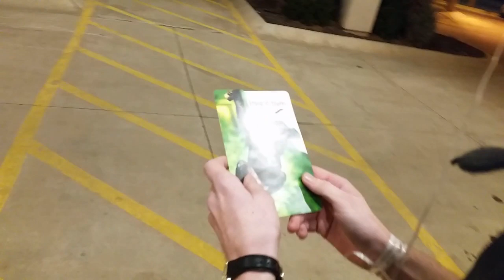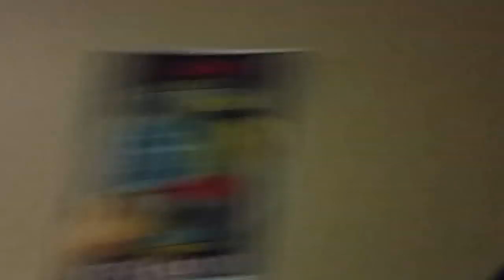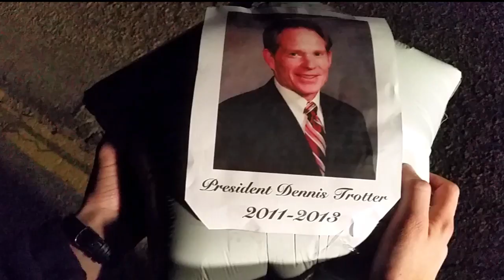Hot Air: A Hastings College Folktale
Submitted for the 24 Hour, Cell Phone Film Festival at Hastings College